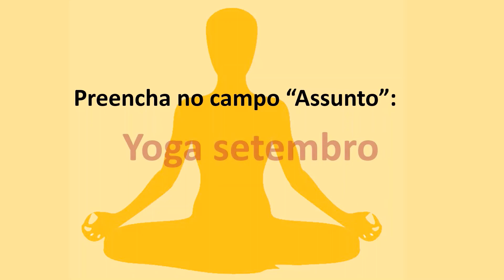Conviver Saúde: Aulas de Hatha Yoga | 31/08/2020 (7ª aula)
A Real Grandeza, por meio de seu programa Conviver Saúde e com a generosa colaboração professor Fernando Alves Paulino – Terapeuta holístico, acupunturista e especialista em medicina oriental – oferecem aos beneficiários de seus planos de saúde uma série de aulas de Hatha Yoga, que serão ministradas pela plataforma de webinar.
As aulas - realizadas nas segundas e quartas-feiras, durante o mês de agosto, das 8 às 9 horas.- contemplam meditação, técnicas respiratórias, relaxamento, posturas físicas e, segundo o professor Paulino, o direcionamento se voltará ao combate das ansiedades geradas pela quarentena, por meio da técnica milenar do Yoga.